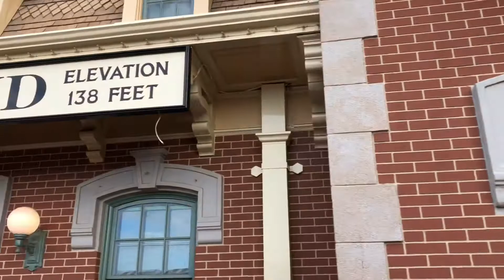Disneyland Trip Oct 2018 - Day 3